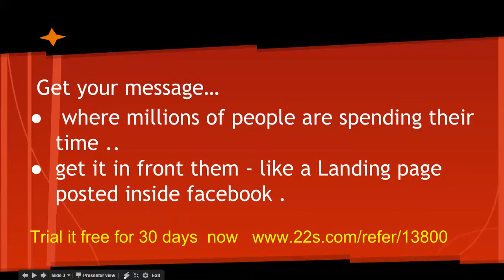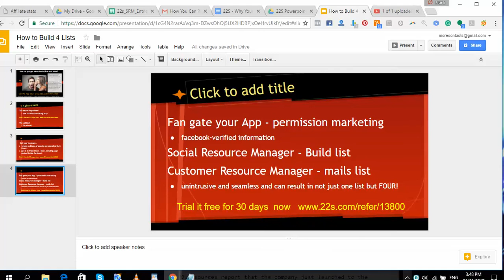Simplify and Showcase Your Business on Facebook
Learn how a simple FB Ads marketing strategy, for less than $100,00 per week, can simplify yet boost your business performance. Weekly Live Training

Using a simple tool that 's capable of developing better and more accurate personalized lists, thousands of local businesses, entrepreneurs , and online marketers are reaping a steady flow of leads from their fan page by sharing, and promoting their FB posts day in, day out, 7 days a week Mob